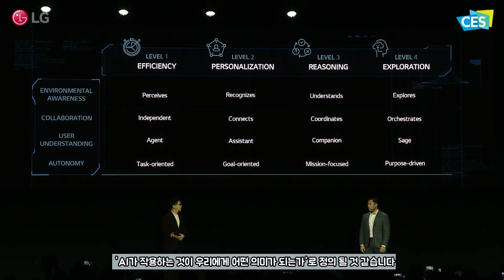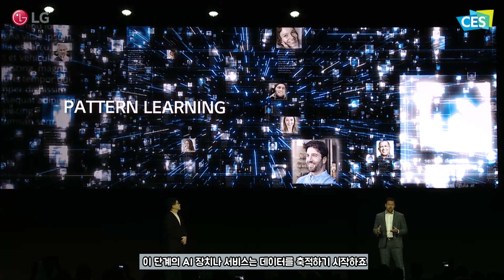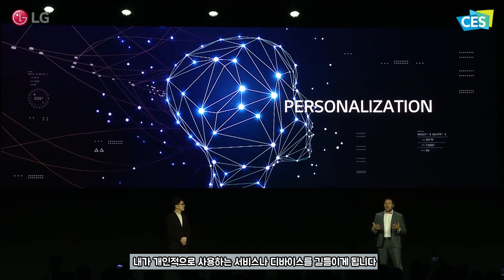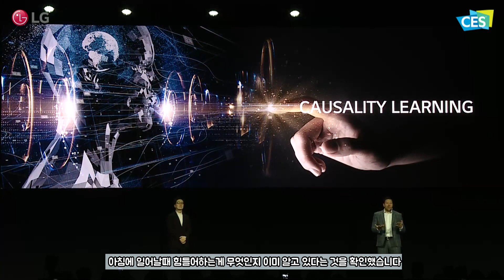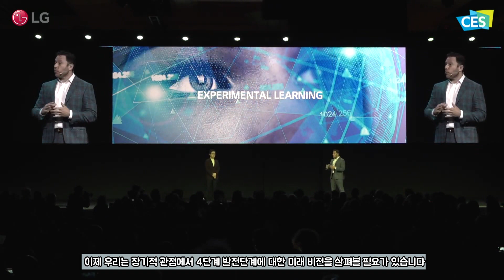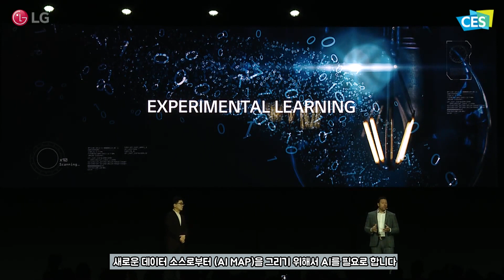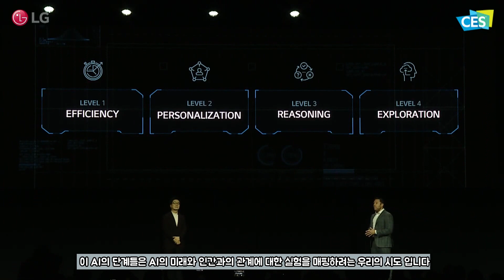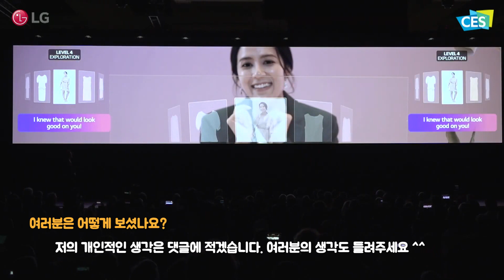LG 에서 바라보는 AI의 미래 - Anywhere is Home? 글쎄.. [CES2020]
자막 작업을 도와주신 남두오성님, royental님께 매우 감사드립니다!
CES2020 에서 LG는 Anywhere is Home 이라는 슬로건으로 Press Conference를 가졌습니다.
그 중 AI에 대한 부분만 가져와봤습니다.

LG가 생각하는 AI의 4가지 단계를 같이 살펴보시죠!